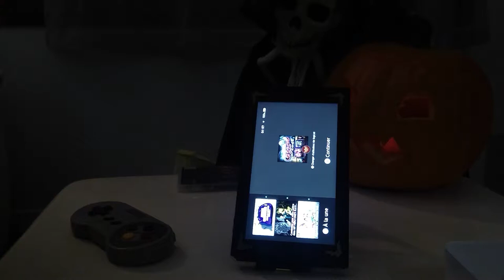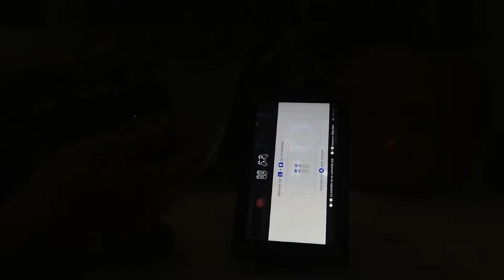Jouez au jeu de pinball a la vertical sur nintendo Switch UNBOXING du pack COMPACT METAL STAND ZELDA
Petit unboxing qui vous montre les différentes utilisation possible du stand metal zelda sur nintendo switch
Pour jouer au jeu de flipper en mode vertical
merci beaucoup et vive la nintendo switch